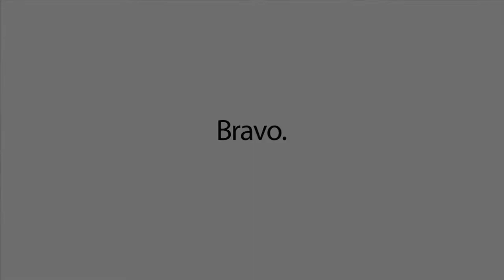4/5 Play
Fourth and Fifth Grade students finished their preparations for their theatrical production. The 4/5 Play is a rite-of-passage at The College School. The time after Fall Break through the third week in February is dedicated to a play theme for all Fourth and Fifth Grade students. Students are immersed in this theme with special projects, speakers, activities, and field trips relating to the play. Play adaptations are carefully considered and chosen for specific links to core subjects of Literature, Math, Science and Social Studies. Students audition and are cast into speaking roles. They are also assigned to work in one of three committees: sets & props, lighting & program, and costume & make-up. Students also sing and accompany action, songs, and dances while playing musical instruments. The dress rehearsal, preview and three performances are the best and most authentic way for students to learn collaboration, creativity, communication skills, and the performing arts.  The College School is a Pre - 8th Grade Independent School in St. Louis, MO, where we believe acting can help teach a child to be a good person. Stop by for a visit or to enjoy a show.